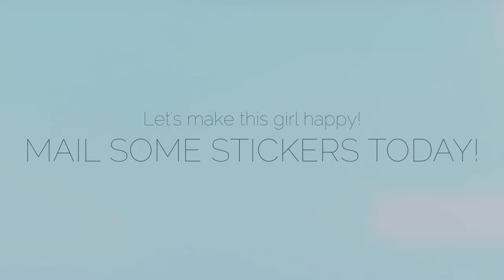Stickers for Brittney - 5 Kids 6 Months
UPDATE: Thank you so much! You sent Brittney over 40 cards and packages from 20 states and 4 countries! Thank you!

So many of you were sweet enough to offer to send a card or stickers to Britt girl to brighten her stay here at the hospital. Let's do it! Handmade construction paper cards are best, no need for store bought, and whatever sheet of stickers you have lying around will make her day! Address here at the hospital is:
Hospital address was removed since we were discharged